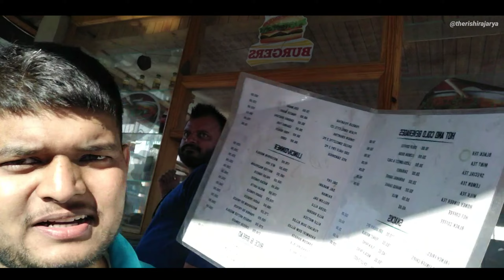Street Dance With Unknown Girl's | Kullu To Chandigarh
Street dance in kullu manali with unknown girls. In this blog you will get to see how we go from Kullu to Chandigarh and on the way our bus tire gets punctured.After that how we enjoyed on Baha, an unknown family who celebrated their birthday and danced with them.

After this we proceeded to Chandigarh from there and on the way at 11:00 pm we stopped for dinner at a place where we ate food and ate ice cream.
After that the next day at 7:30 in the morning we reached Chandigarh, where we stopped at one place in the middle and had some fun, freshened up and had breakfast.

Episode - 10

Support me :-

Note :- In this video I have also taken some really good music & drone shots from many channels so I am thankful to all of them too.

I am learning and trying to explore new things.
I am short of resources even don't have a good camera so I take some good footage from videos of some of the best creators from this youtube for which I am thankful to them.

Only a creator can understand the spirit of the creator, they can feel how difficult it would be for another creator to make videos without resources.

Street dance in manali
Which time is best for Manali trip?
Which car is best for Manali trip?
Are Manali roads safe?
Which is the best time to visit Manali?
Chandigarh Manali highway road
kullu to Chandigarh